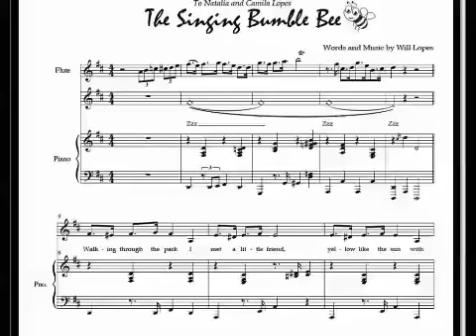The Singing Bumble Bee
Words and Music by Will Lopes
Dedicated to my girls: Camila and Natalia Lopes